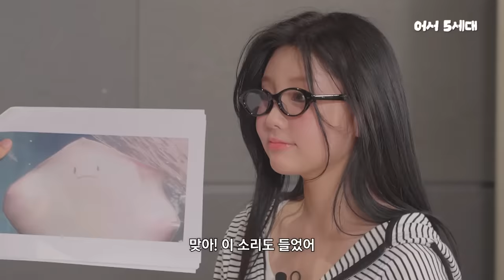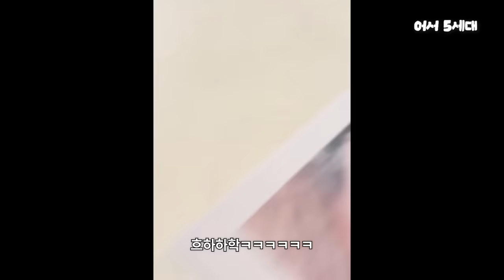르세라핌 뉴진스 그리고 아일릿 레츠 고 | 🤗어서 5세대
**주의** 보는 내내 함박웃음이 나와서 잇몸 다 마른다는 영상

매주 새로운 콘텐츠 무료로 시청하세요
ENJOY NEW CONTENTS EVERY WEEK FOR FREE